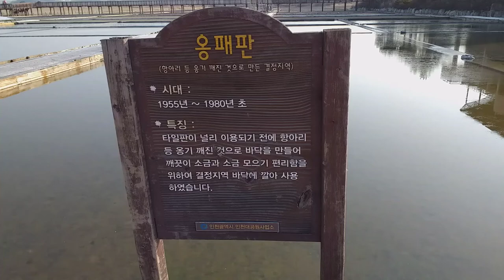탐방했어요-염 전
2020년 2월 2일 소래포구 근처에 위치한 옛 염전터와 주변습지생태공원을 잠시 둘러 본 하루다...